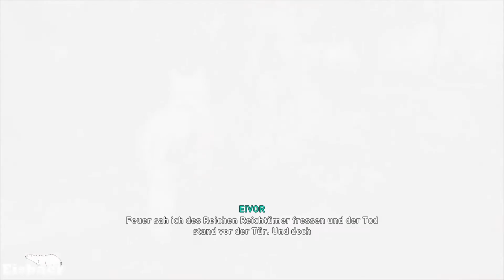Fliegenpilz /Toadstool Pilz Rätsel Nr 2 Assasin's Creed Vahalla Englaland in East Engla Lösung Quest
Hallo Vahalla Freunde,

in diesem Video zeige ich Euch die Lösung für ein weiters Fliegenpilz Rätsel in Englaland :-)

Wenn es Euch gefallen hat und Ihr einen nutzen hattet, wäre es MEGA wenn Ihr mich mit einem ABO und LIKE unterstützen würdet!
Nicht vergesen :-)
Der Eisbaer würde sich freuen!!!